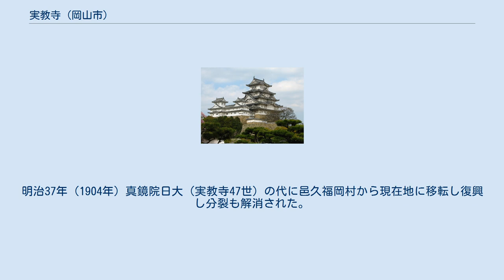実教寺 (岡山市)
実教寺（じっきょうじ）は、岡山県岡山市東区瀬戸町鍛冶屋にある日蓮宗の寺院で山号を本住山という。
旧本山は京都妙覚寺、生師法縁。
 南北朝時代に大覚妙実が開基したと伝わる。
文明16年（1484年）松田元成が挙兵し邑久郡の福岡城を攻撃した。
この合戦による兵火をうけ伽藍を全焼した。
長享年間（1487年－1488年）に邑久郡の豪族朝倉、馬場の両氏等が復興に尽力し寺と子院五ヶ院を再建した。
 寛永9年（1632年）火災により堂宇を焼失、妙興寺に移転し一院を構えて法灯を守った。
正保元年（1644年）藩主池田光政に請い旧地の十分の一に縮小して再興を許された。
宝永6年（1709年）民家からの火災が類焼し再び焼失した。
了学院日憲（25世）の代に復興にされ旧観を復したという。
文化7年（1810年）願主を磐梨郡坂根村の大庄屋左近休兵衛（費用のうち36貫目を寄付したという。）がつとめ本堂を建立した。
 明治4年（1871年）5月17日に吉井川の堤防が決潰し鎮守堂、開山堂、大門、庫裏、土蔵等を流失したという。
明治12年（1879年）伽藍擁護上の対立から2派に分裂した。
この時什器田畑等が売却され住職も逃亡して明治17年（1884年）から明治23年（1890年）まで無住となった。
明治37年（1904年）真鏡院日大（実教寺47世）の代に邑久福岡村から現在地に移転し復興し分裂も解消された。